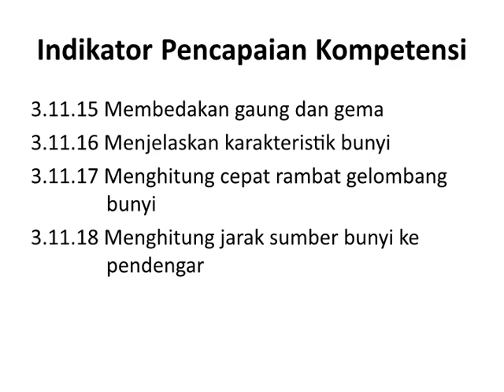Bunyi {Materi IPA SMP Kelas 8}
materi IPA kelas 8 SMP
video ini adalah video materi pembelajaran IPA kelas 8 SMP. video ini dapat dimanfaatkan oleh guru IPA sebagai media pembelajaran pada saat mengajar materi tentang bunyi. semoga video ini dapat bermanfaat bagi sesama guru IPA. terimakasih telah menyaksikan.